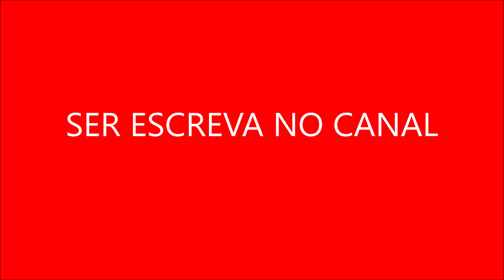Homenagem a Filmes Clássicos